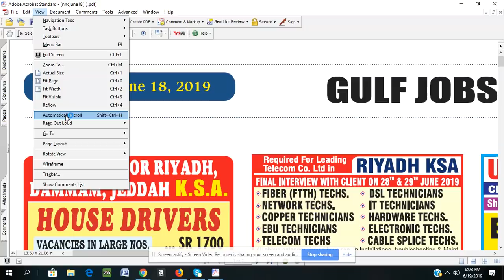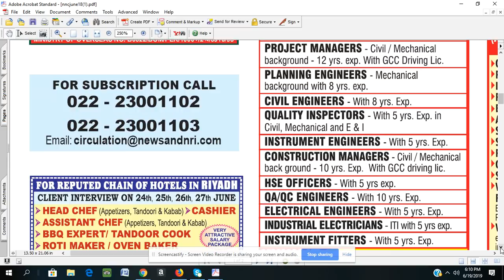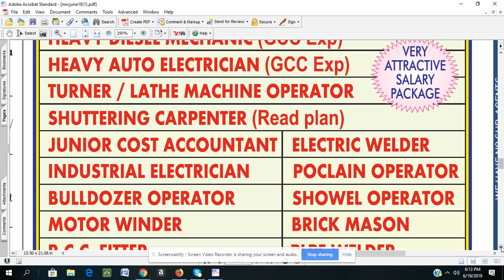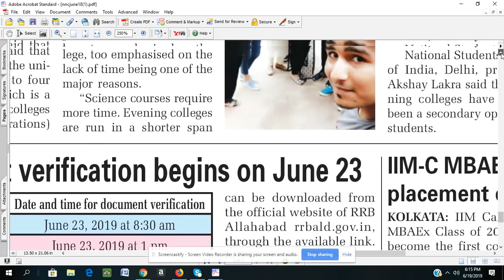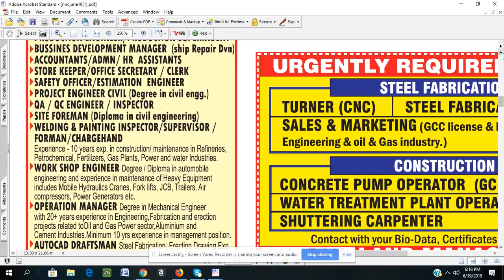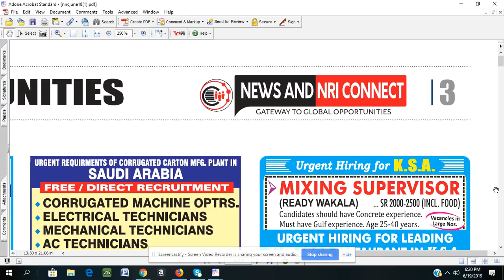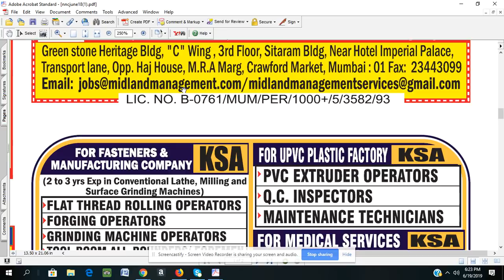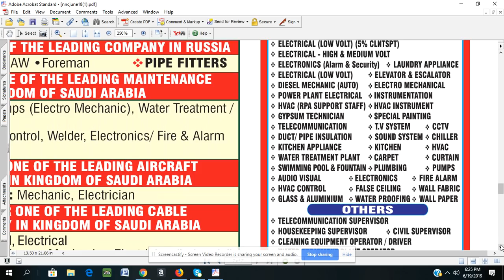news and nri connect ,Jun 19, 2019 6:27 PM